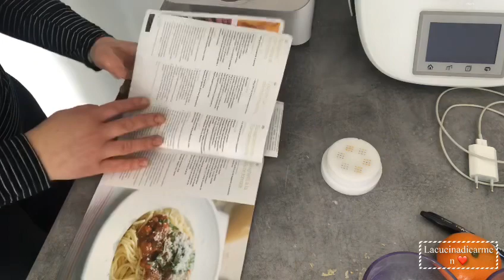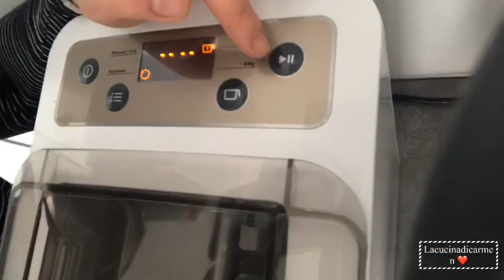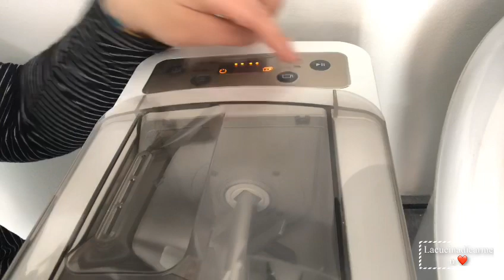Pasta Maker/ regalo 🎁 di compleanno/pasta fatta in casa 😍